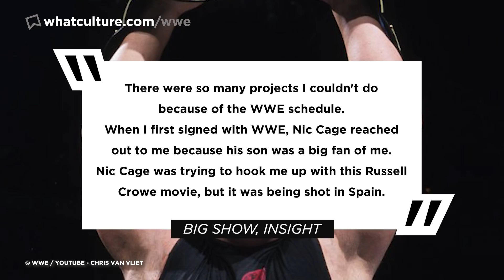8 Wrestlers Who Did Their Finisher In Recent Movies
Spears, spinebusters, sweet chin musics and more as these WWE wrestlers hit their finishing moves in movies!